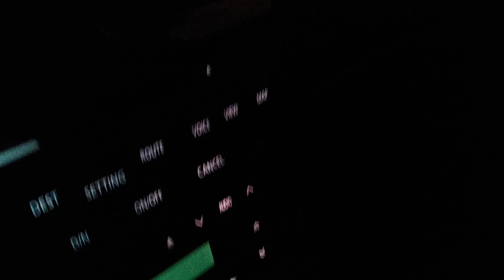October 31, 2020